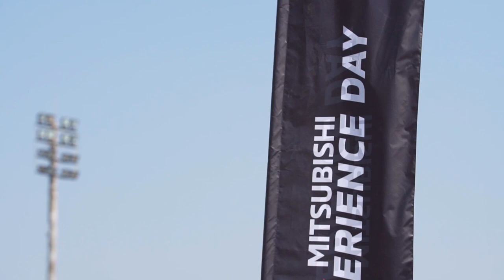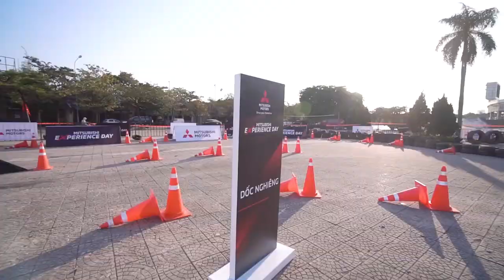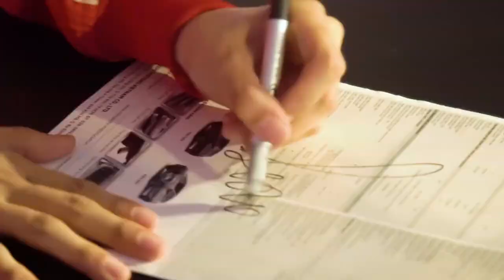Trải nghiệm các dòng xe Mitsubishi - Mitsubishi Quảng Bình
Cảm ơn Quý khách đã quan tâm đến các sản phẩm của Mitsubishi Quảng Bình!
Quý khách vui lòng gọi đến số hotline: (24/7) hoặc để lại số điện thoại ngay dưới video này, sẽ có nhân viên kinh doanh của chúng tôi liên lạc sang hỗ trợ, tư vấn cũng như giải đáp các thắc của Quý khách!